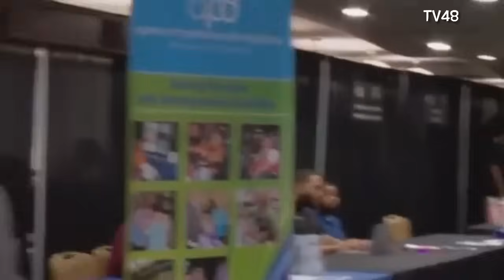Suriname Nieuws Dinsdag 26 Maart 2024 O.M.A journaal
Update Suriname Nieuws Woensdag 27 Maart 2024 M.A Editie .

Het Middag Avond journaal voor Dinsdag 26 Maart  2024 .

Belangrijk ! Like , door een Like te laten
support u een Surinaams Project door een Surinamer ♥️

Vergeet niet Deel
Tang Boeng 🍿🎵🎵🌱

Ai Powered

Tv48 voor Channel48
©️2024